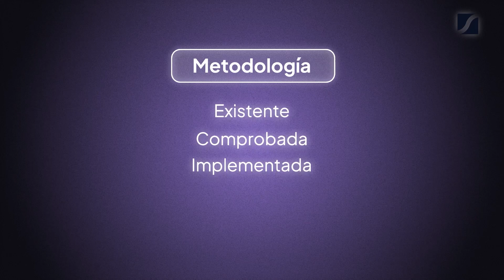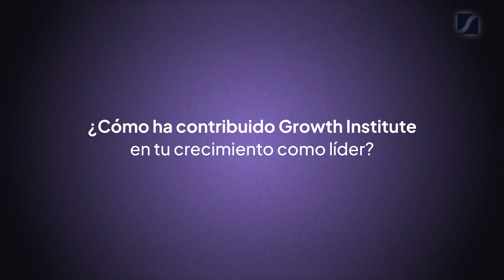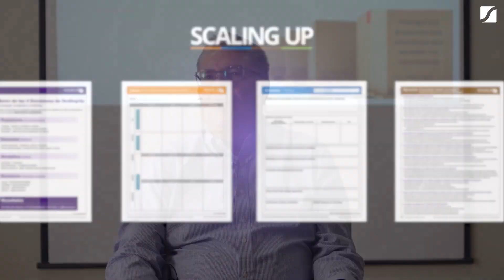Historias de Éxito Growth Institute